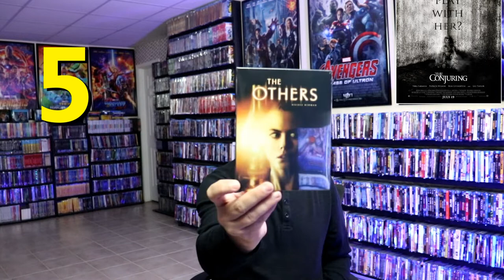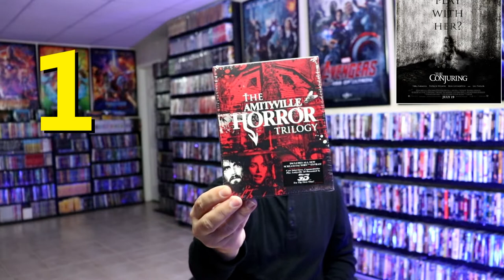31 Days of Horror | Day 18 - Top 10 Ghost Story Movies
Watch and see what the Top 10 Ghost Movies are are that I have in my collection!